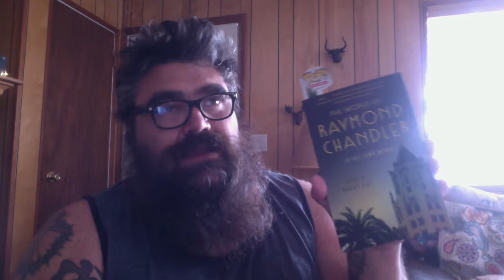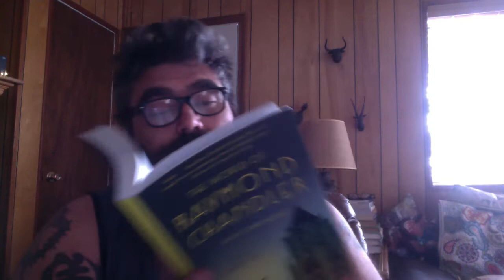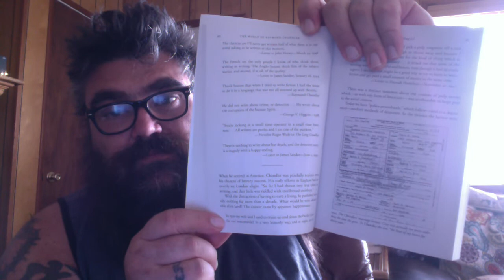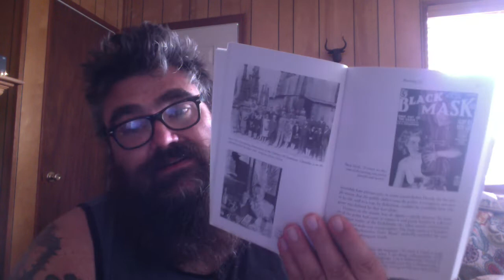The World of Raymond Chandler - Book Review